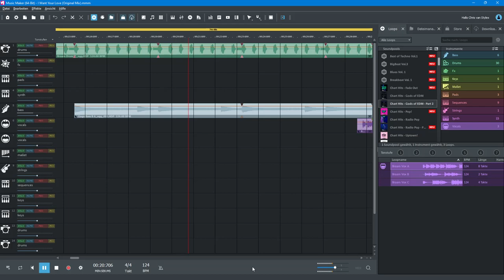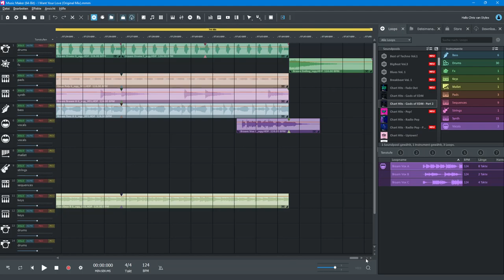Chris van Stylex - I Want Your Love (Original Mix) [Official MAGIX Music Maker Project Video]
Dies ist das Projektvideo von meinem neuen Song ''I Want Your Love''.
Jahr: 2022.
Genre (Style): Chart Hits.
Vom kommenden Album ''Ay Caramba!''.
Erstellt mit: MAGIX Music Maker 2022 Premium Edition.

English:

This is the project video of my new song ''I Want Your Love''.
Year: 2022.
From the forthcoming album ''Ay Caramba!''.
Created with: MAGIX Music Maker 2022 Premium Edition.